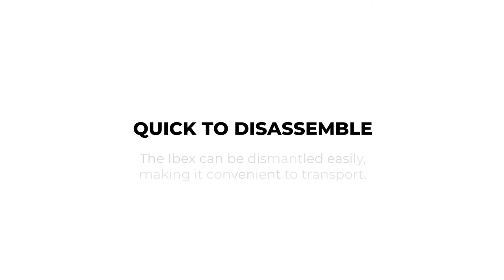Ibex Xtreme electric wheelchair is easy to use and transport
Carrying the Ibex electric wheelchair while you travel is never a problem.
It takes an average of 2 mins to assemble and disassemble, and is compact enough to fit into the rear of a sedan, making it convenient for transportation.

Ibex Xtreme is all-terrain electric wheelchair, uniquely designed keeping in mind Indian conditions. It is made using easily available bicycle parts and a high-performance motor that can run across multiple terrains. The wheelchair has a tadpole design that can be used both indoors and outdoors with rear trailing mono-wheel for maintaining centre of gravity and ease of driving. It is electrically powered with a range of 12 to 28 kilometres.

Moreover, it has a collapsible and foldable design that fits most car trunks and is highly customisable for better, ergonomic seating. It is very easy to assemble and comes with adjustable armrests with various modulations for easy usage. The wheelchair also has smart anti-tip wheel mechanism for safety.

Unique features of Ibex:
- Made with cycle parts, ensuring easy service and maintenance anywhere
- Designed keeping in mind the Indian road conditions
- Tadpole design can run across multiple terrains
- Smart anti-tip wheel for safety
- Electrically powered with a range of 12 to 28 kilometres
- Collapsible and foldable through the smart, quick release mechanism
- Highly customisable for better, ergonomic seating
- Adjustable armrests with modulations

*Ibex can easily be modified to suit each PWD’s ergonomic needs.

About Indent Designs:
Established in February 2014, Indent Designs Private Limited (IDPL) is an IIT Bombay and SINE incubated Company operating in the electric personal mobility space. They design quality products for the physically challenged and the elderly using frugal innovations to navigate Indian road conditions.